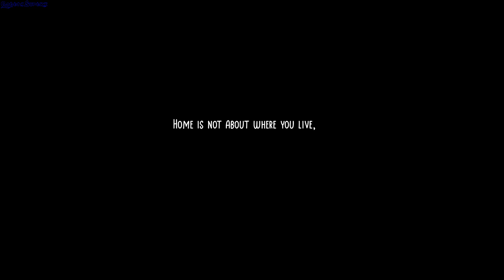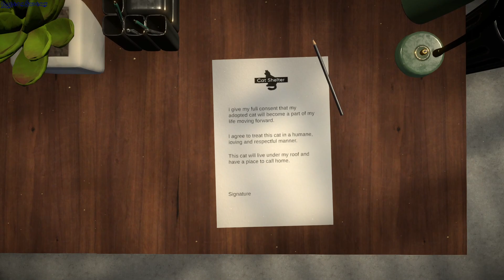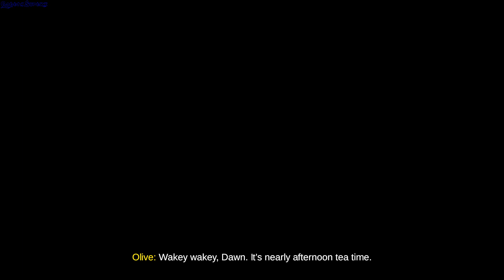Copycat gameplay - GogetaSuperx